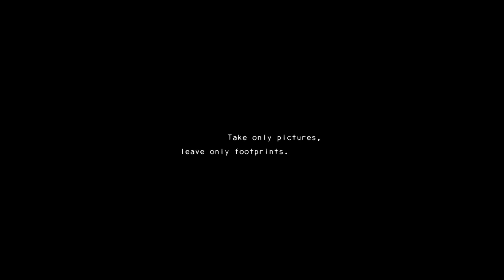Cinematography Reel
This is my Travel / Action Sports / Timelapse demo reel. Locations include New Jersey, Hawaii, Indonesia, Sri Lanka, Switzerland, Sweden, Norway, Denmark, and the Netherlands.

Cameras: Nikon D7000 + Canon 7D + Sanyo HD2000